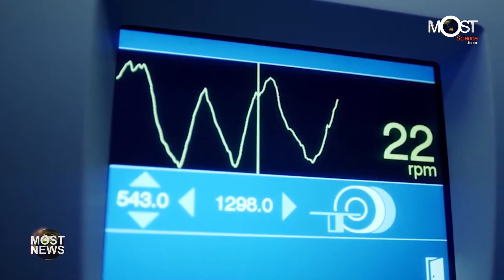โรงพยาบาลจุฬาภรณ์ ยกระดับการรักษา กับ 10 เทคโนโลยีทางการแพทย์ที่เป็นเลิศจาก 10 ศูนย์ฯ